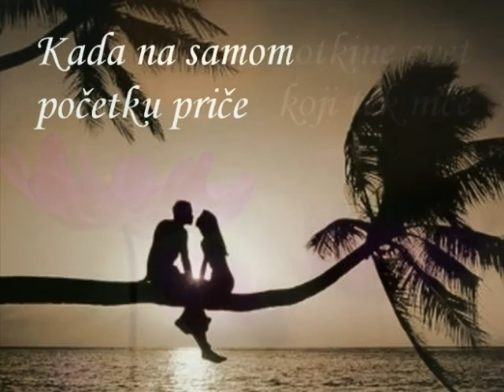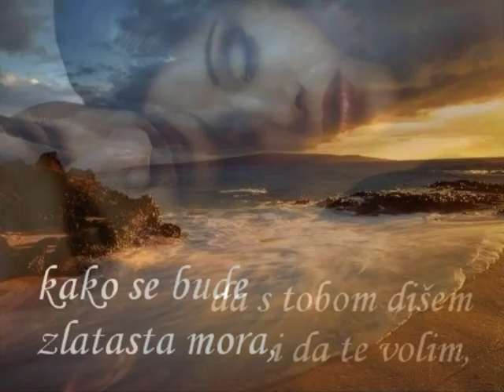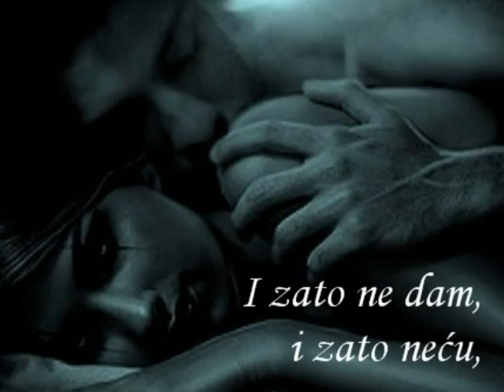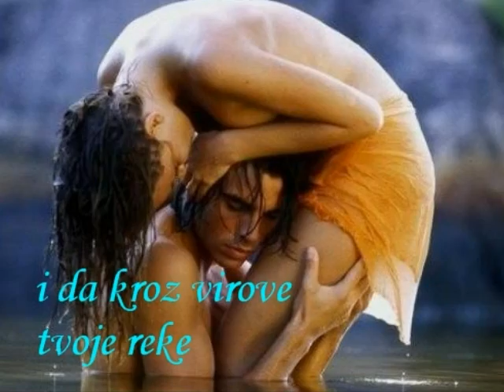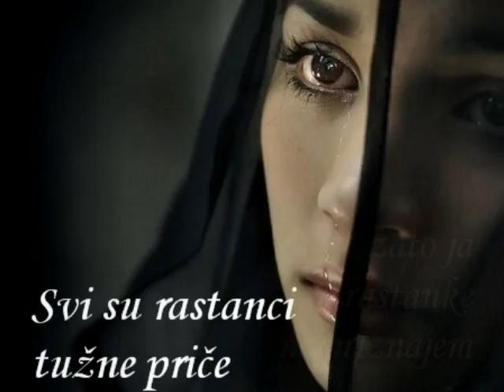Miroslav Antić - Mesečevo srebro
Sjajni stihovi velikog pesnika